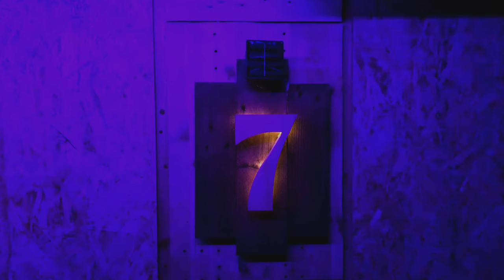Woodworking projects that sell: Easy Pallet wood house number!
Hello!
Are interested in small woodworking projects that sell? This easy Pallet wood and scraps Solar powered House number might be just what you looking for. It's super easy and every beginner woodworker should be able to make it. What are you waiting for? Get creative and make one yourself.

I’m doing my best to respond to everyone. Stay safe guys!